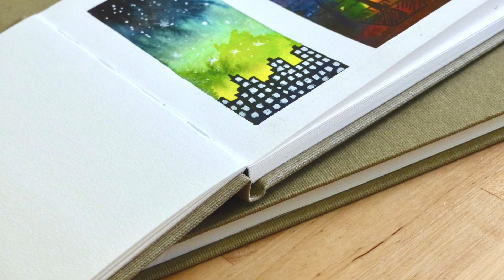Carnets de voyage Clairefontaine Goldline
Carnets de notes ou de dessin à couverture toilée. Pratique avec sa fermeture élastique et son coulisseau (placé en haut) pour glisser un crayon.
Multi-technique avec son papier à grain 180g, il est le parfait compagnon de tous les voyages.